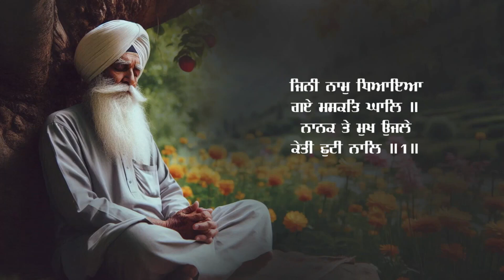Japji Sahib Full Live Path Bhai Manpreet Singh Ji Kanpuri | Nitnem | New Shabad Gurbani Kirtan Live